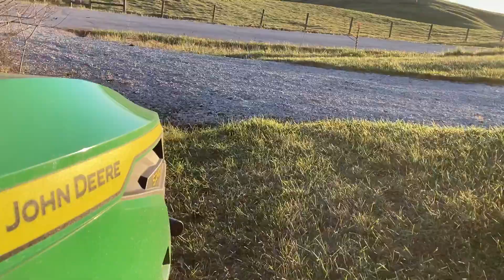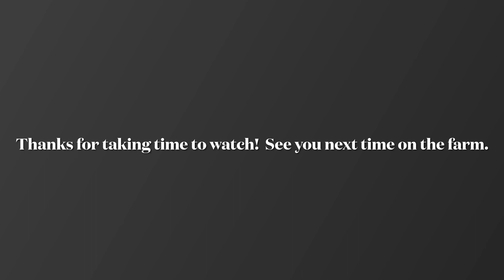December 12, 2021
This week's video is of me bringing out a square bale of hay out to the donkeys. Their winter coats have come in and is so long and thick. It was cold on the farm and after a long weekend of high winds, I wanted to get outside and do something.